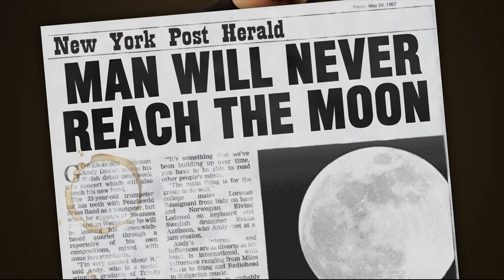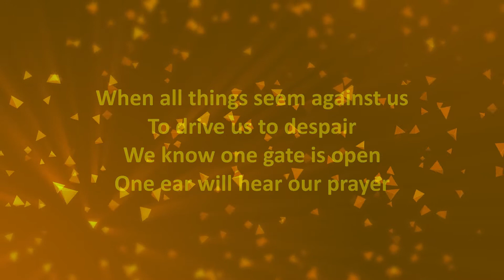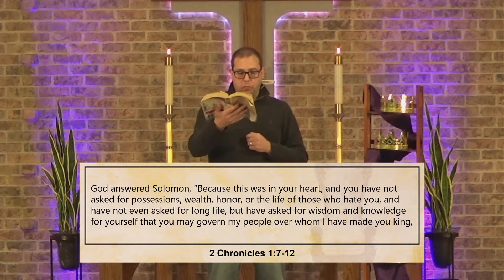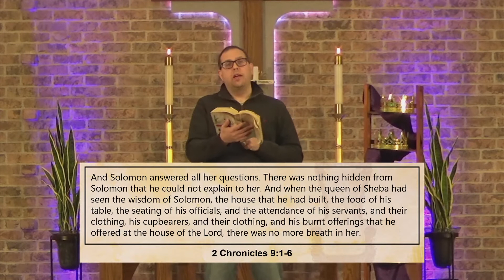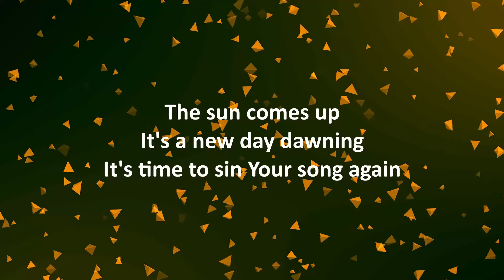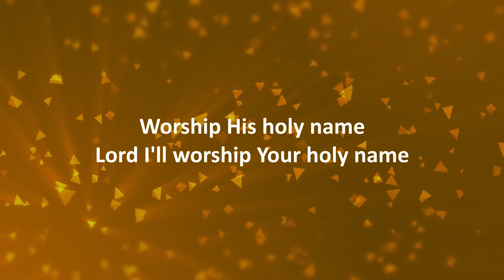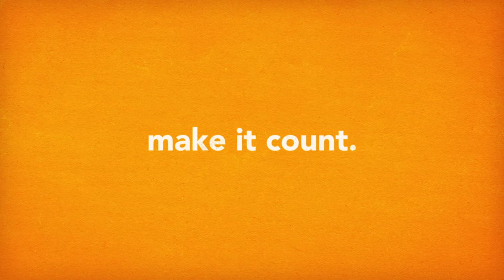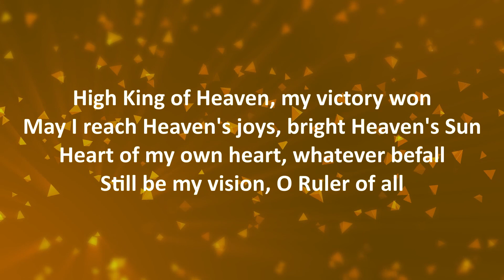Watch the Throne: Week Two | King Solomon | March 3, 2021 | Word of Life Lutheran Church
Thank you for joining us for the second of our midweek Lenten series, "Watch the Throne." Over these five weeks we're going to be looking at some of the kings of the Old Testament and how they compare and contrast with our true King Jesus. Today we'll be examining King Solomon.